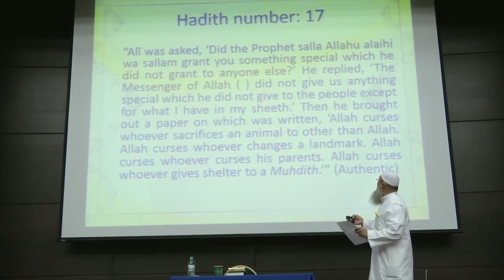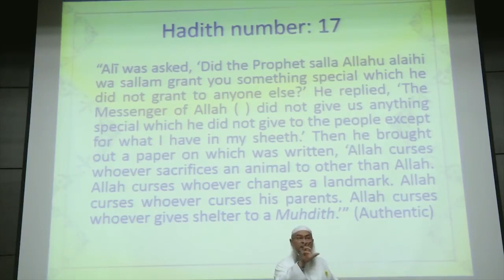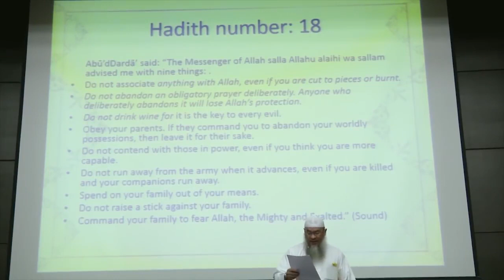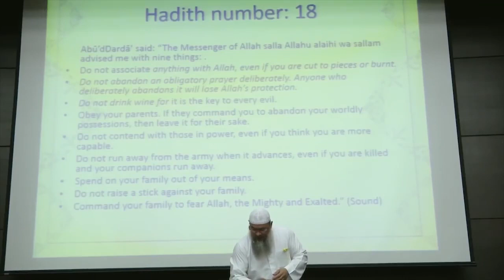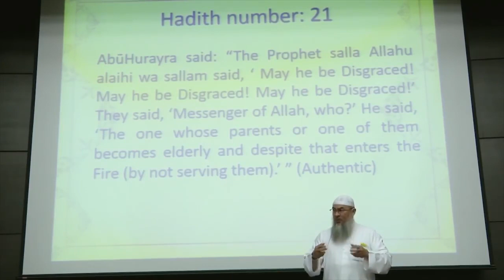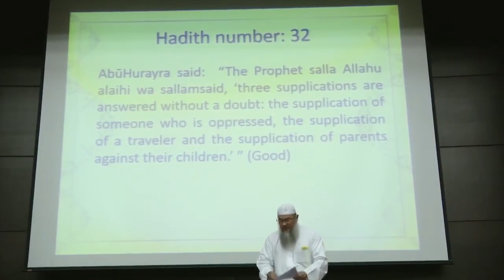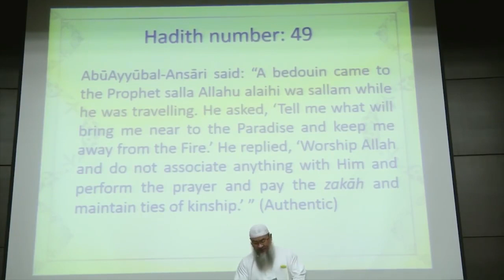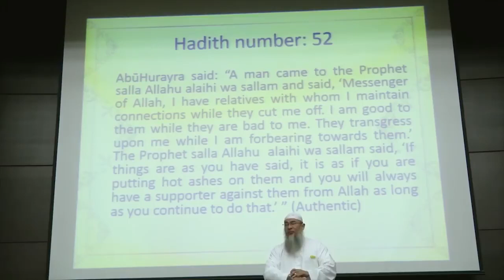AL-ADAB AL-MUFRAD - The Perfect Character Session 2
Lecturer: Sh. Assim Al Hakeem